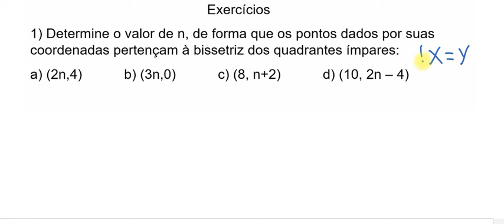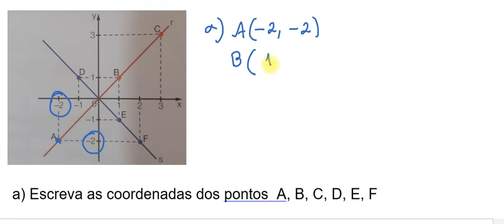#02 Curso de geometria analítica bissetriz dos quadrantes ímpares e pares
Olá estudantes, sejam todos bem vindo ao meu canal, nesse vídeo mostro a resolução de alguns exercícios das bissetrizes dos quadrantes pares e ímpares! vídeo 1 que serve de base para entender essa segunda aula, espero que vocês gostem, os vídeos do canal Matemática Londrina são gratuitos e tem como objetivo socializar o conhecimento matemático, a única coisa que peço em troca é que se inscrevam no canal e deixe seu like, pois com essa atitude, estará ajudando no crescimento do canal, em caso de dúvidas deixe nos comentários! Bons estudos!